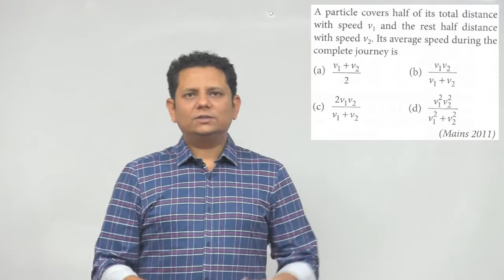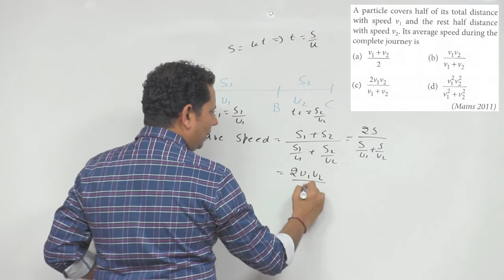A particle covers half of its total distance with speed v 1 and the rest half distance with speed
A particle covers half of its total distance with speed v 1 and the rest half distance with speed v 2.